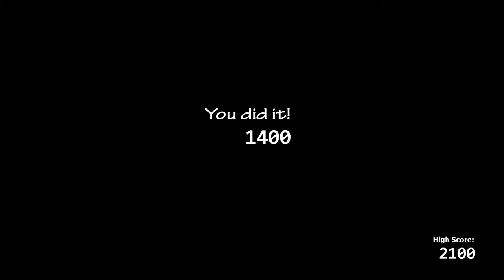Finally Beating Bears Night 3 In Ultimate Custom Night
FINALLY!